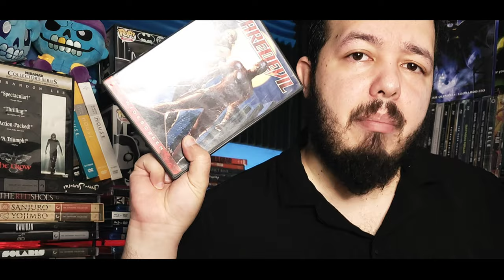The Crow (1994) Reseña + Curiosidades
A 30 años de su estreno, revisitamos el clásico de venganza supernatural, The Crow (1994), y aquí te compartimos la reseñas + datos curiosos del filme.